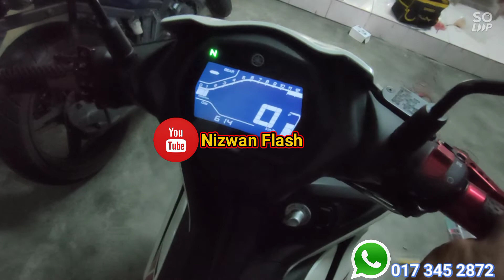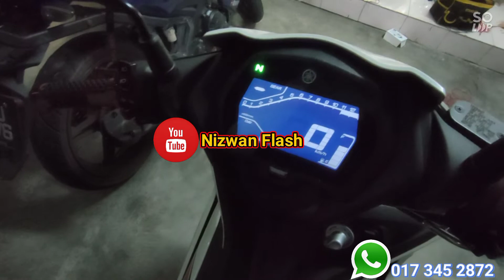Y16ZR GP EDITION install GPS